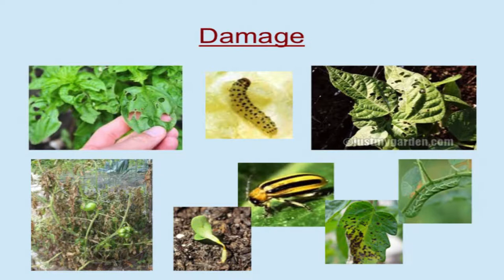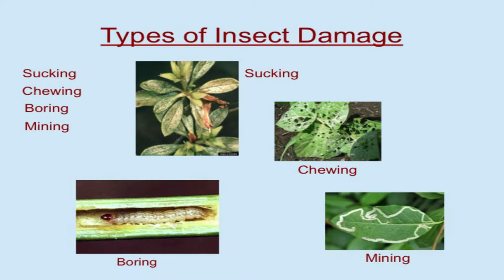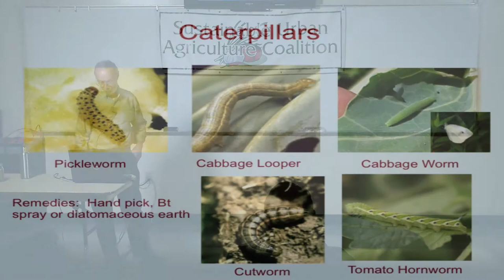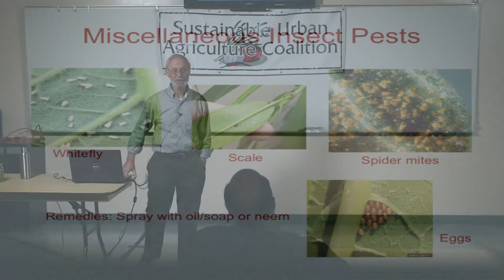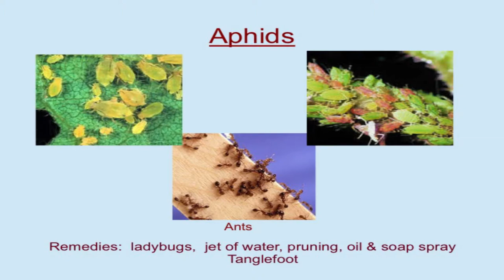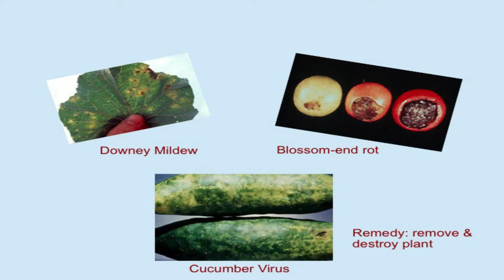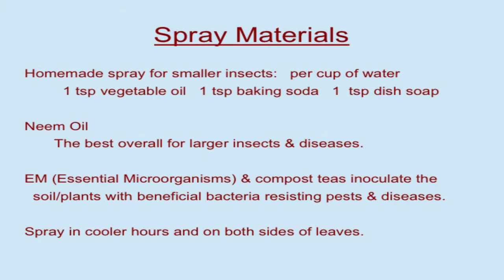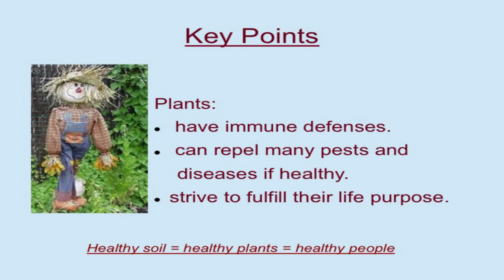Managing Garden Pests Naturally